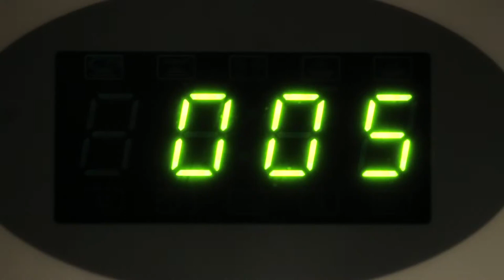InSide // Primer Episodio 'Reconocimiento a una trayectoria'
Años de pasión es sólo el comienzo de la historia de Fran Hernández, Jefe de Cocina del Restaurante Mesón el Drago; históricamente representa el primer restaurante en Canarias en recibir una estrella Michelin.

Producido por: Asociación Cielo Mar & Tierra
Dirección y Producción: José Garavito
Producción Ejecutiva y Postproducción: Leonor Mederos
Fotografía y Vídeo: Óscar León
Edición: Canal CMT TV